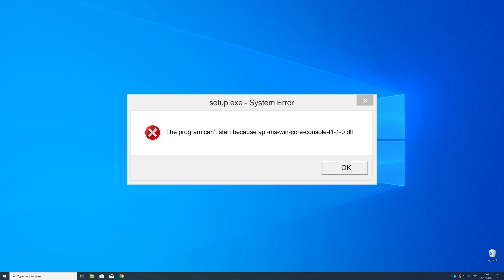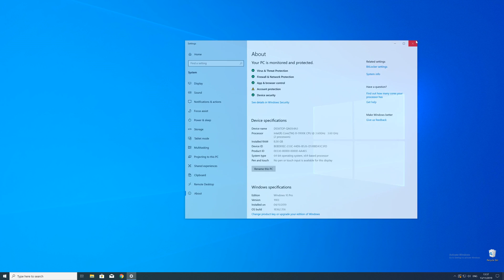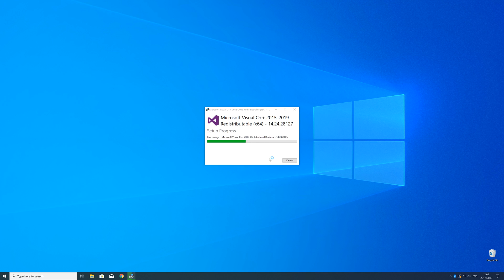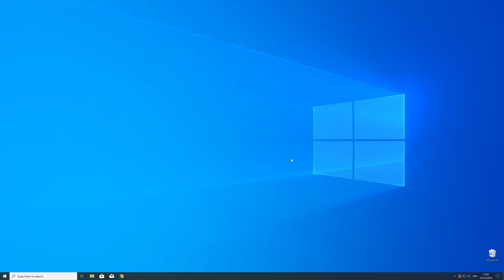api-ms-win-core-console-l1-1-0.dll Missing Error Fix | #2 | 2020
You're trying to open a Game like PUBG or a Program like Skype and a Error message saying 'api-ms-win-core-console-l1-1-0.dll is missing from your computer' pops up?

- - Steps - -
- Download the file according to your system:
        - 32-Bit Windows -- 32-Bit File
        - 64-Bit Windows -- 64-Bit File

- Execute the file, Follow Installation Steps.